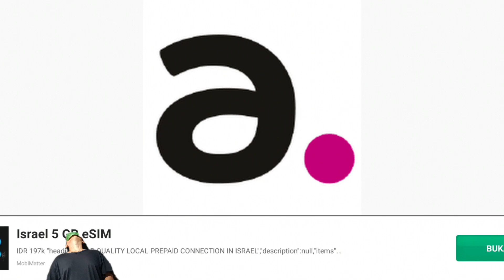menolong ubur ubur di laut